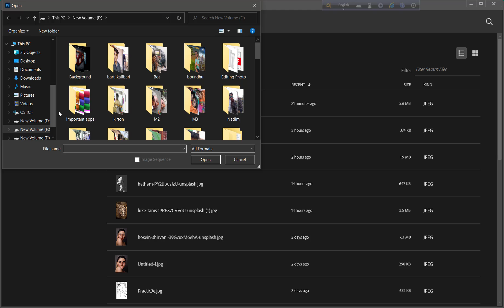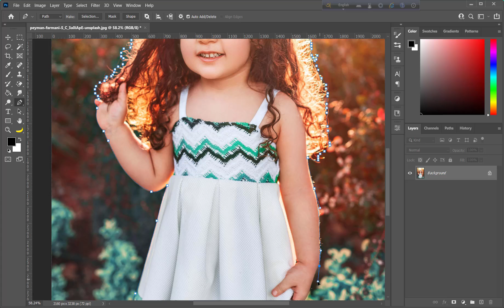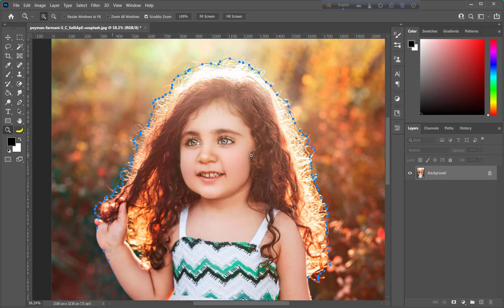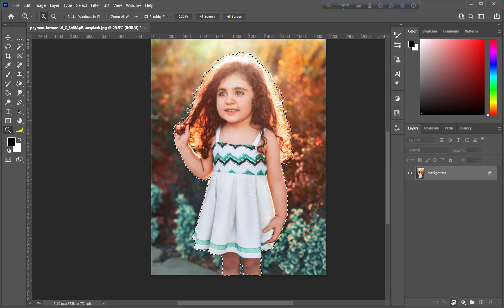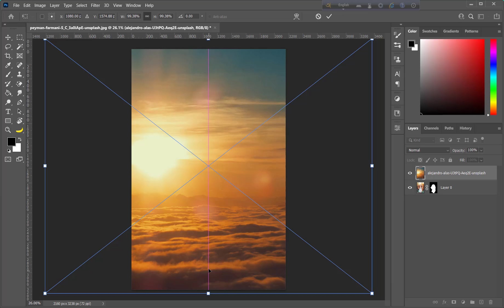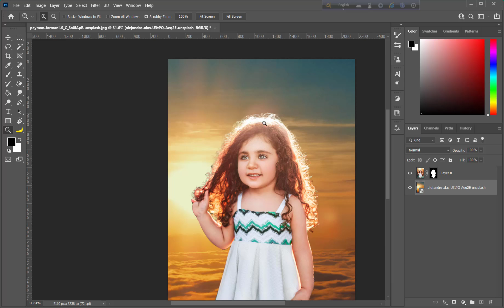Select Hair Perfectly In Photoshop || Remove Background Photoshop Tutorial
In this video tutorial i want to show you that how to Select Hair Perfectly In Photoshop.This is really a awesome video.If you see this video i think you can learn many thing.This video help you very much.
Thanks.

For Other videos on our youtube channel please visit:

Thanks Again